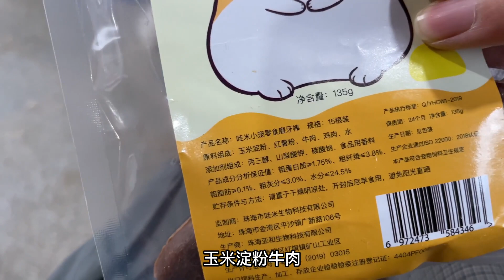出門接回來一隻胖鼠，圓的沒有脖子沒有腰，把女兒喜歡的不行【寵物爭霸】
出門接回來一隻胖鼠，圓的沒有脖子沒有腰，把女兒喜歡的不行

歡迎來到【寵物爭霸】官方頻道
YouTuber愛手工的寵物YouTuber👦
頻道是一起觀察研究小動物的頻道🐀